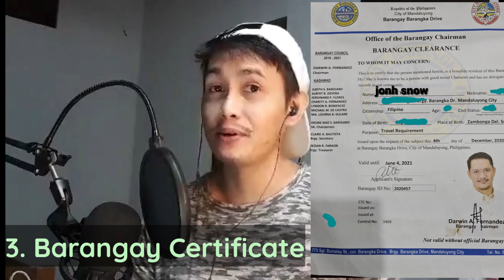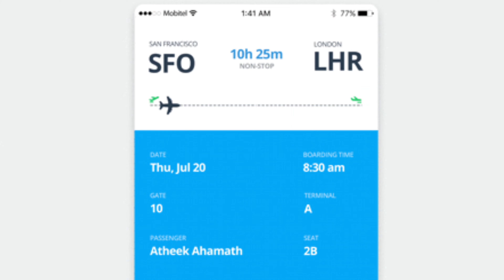DETAILED TRAVEL GUIDELINES -- Returning Home This Pandemic?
Delayed flight, cancelled flight, getting stranded in the border, having to sleep on the bench are major inconvenience and huge pain in the ass when traveling. During this tumultous times where changes in travel requirements is capricious to adapt to the new normal, getting yourselves informed with the dos and don't as a traveler can save you your precious time, money, effort, energy, and escape from the myriads of unnecessary hassle.

Let my first hand travel experience help you navigate through this tough times and in making informed decisions for a better travel experience.